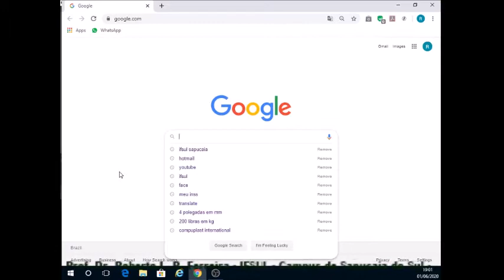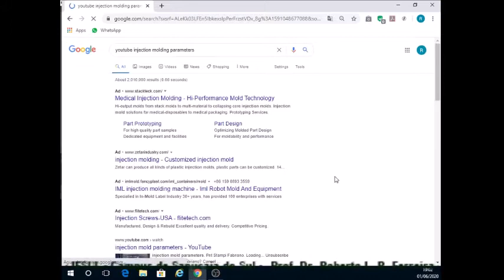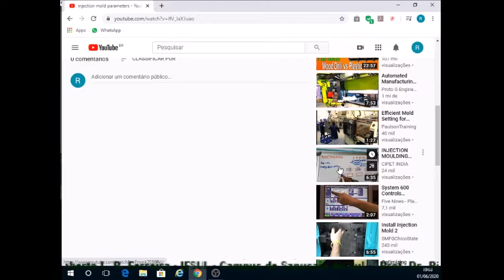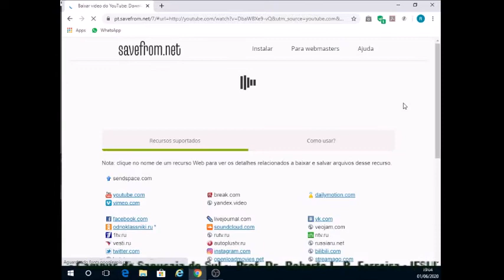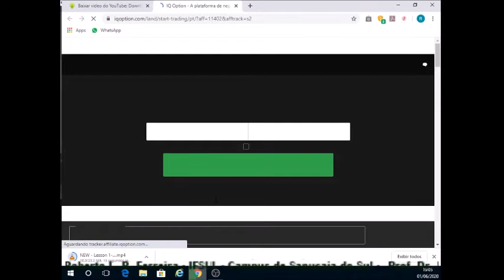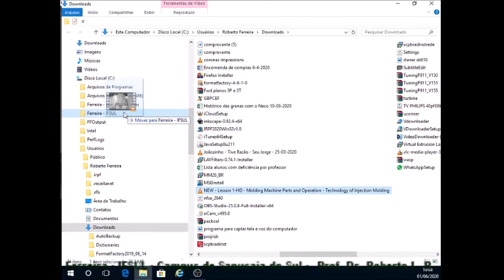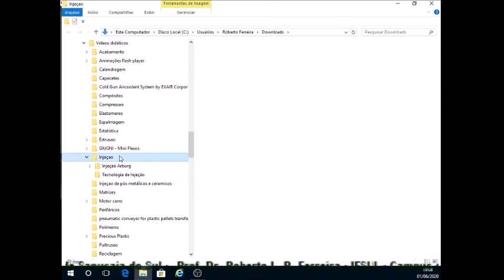Dicas para pesquisar e baixar vídeos do youtube